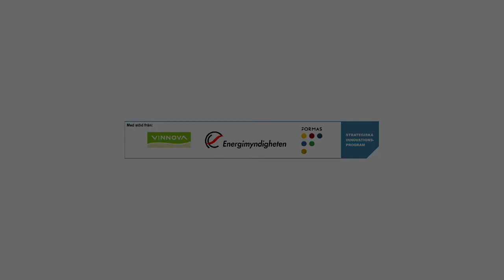Smart Built Environment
Smart Built Environment är en unik satsning för att utveckla ett billigare, snabbare och mer hållbart samhällsbyggande utifrån de möjligheter som digitaliseringen ger.